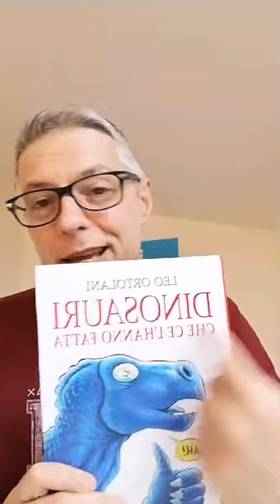CasaLaterza: Leo Ortolani e Mario Tozzi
Leo Ortolani parla del suo nuovo libro "Dinosauri che ce l'hanno fatta" con Mario Tozzi.